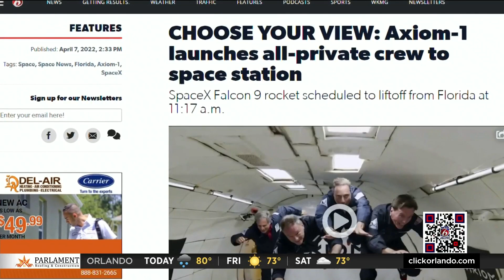Axiom’s crewed Ax-1 mission to launch Friday from Florida, SpaceX says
SpaceX confirmed Wednesday the all-private crew mission Ax-1 is scheduled to take off Friday morning, according to the company’s social media.